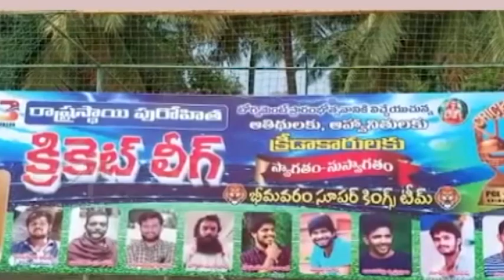Watch: Priests cricket tournament organised in Andhra Pradesh | ETV Bharat Rajasthan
आंध्र प्रदेश के पश्चिम गोदावरी जिले के भीमावरम शहर में पुजारी क्रिकेट टूर्नामेंट का आयोजन किया गया है. टूर्नामेंट में राज्य के विभिन्न हिस्सों के साथ-साथ तेलंगाना की कुल 19 टीमें भाग ले रही हैं. विजेता टीम को 60,000 जबकि रनर अप को 30,000 रुपये का नकद पुरस्कार दिया जाएगा. फाइनल 27 मार्च को खेला जाएगा.